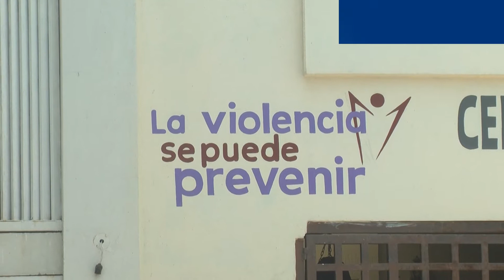🚔 🚨👮 Con 19 líneas de acción buscan prevenir violencias en colonias